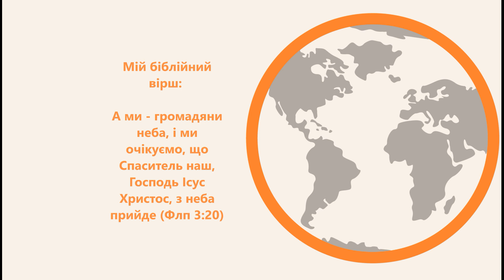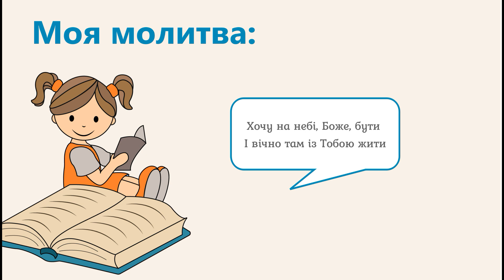11 серпня / Громадяни неба.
Читає Ковальчук Каміла, м.Сакраменто